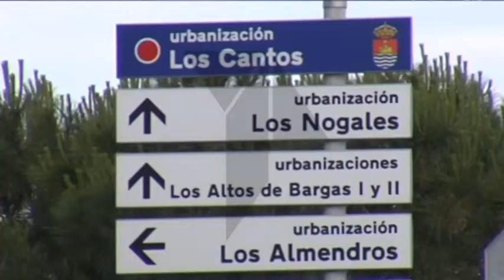Se multiplican los casos de robo de cables de cobre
Los vecinos de la urbanización Los Cantos de Bargas en Toledo, vuelven a tener de nuevo servicio telefónico. han estado prácticamente una semana sin el, tras el robo en dos ocasiones de los cables de cobre, que daban servicio a toda la zona.